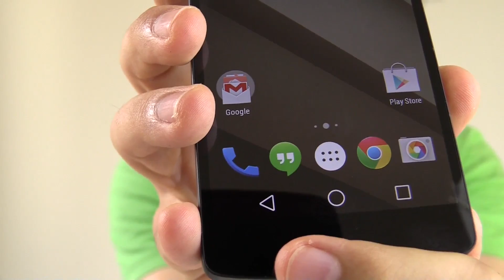Alti e bassi di Google 2014 - 2 minuti con AndroidWorld - 11 luglio 2014